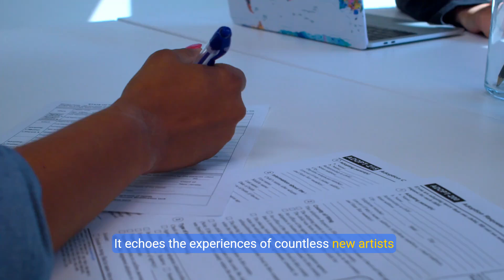The Dark Side of the Music Industry (mgzcom.net)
Exploitation of New Artists